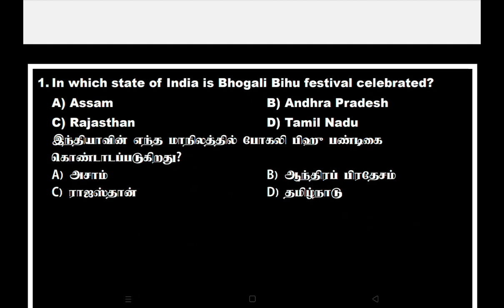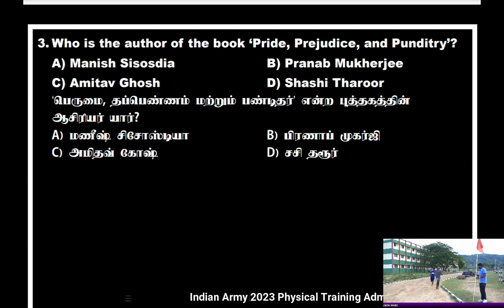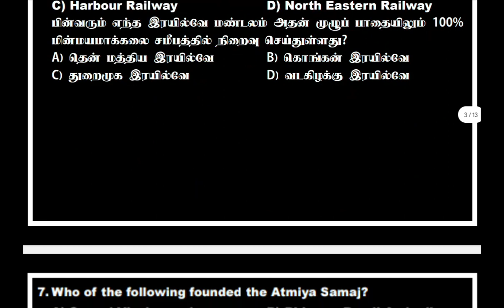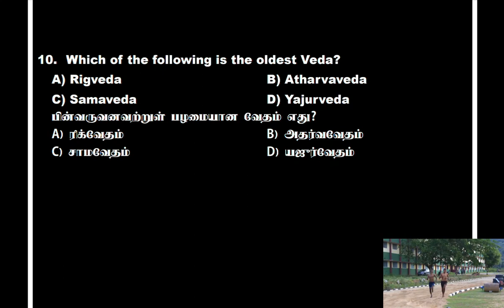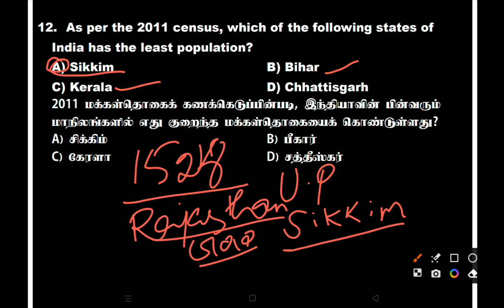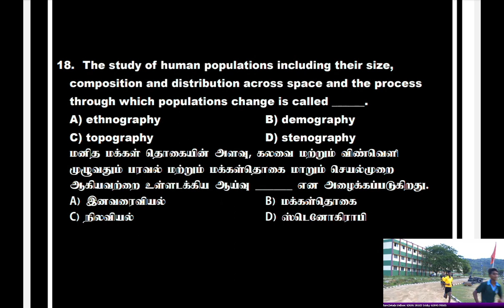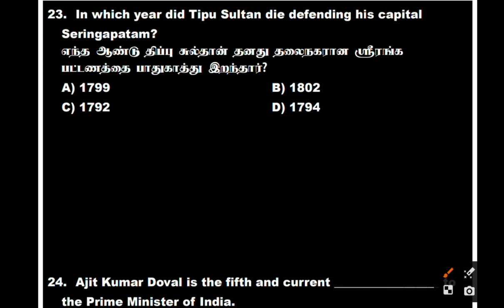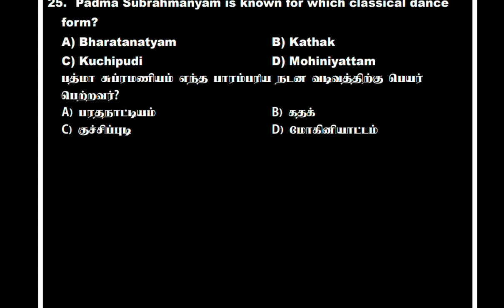GENERAL KNOWLEDGE IMPORTANT QUESTIONS | JAWAN ULTIMATE 15 |SSC, CRPF,RRB,RPF|ALL CENTRAL GOVT EXAMS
CRPF TEST BATCH STARTED  : 17/05/2023